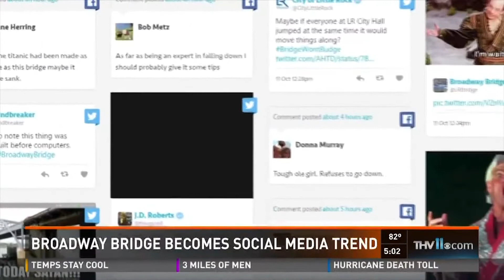Failure to explode Broadway Bridge becomes meme | THV11 Archives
5 years ago, officials tried to explode the Broadway Bridge in Little Rock and it took like 500 times to do it. What a wild ride that was!